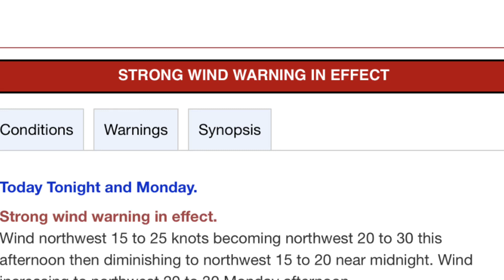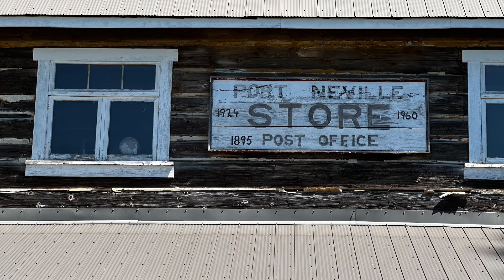Day 9 - Thurston Bay to Port Neville